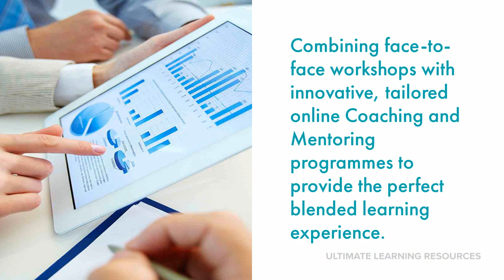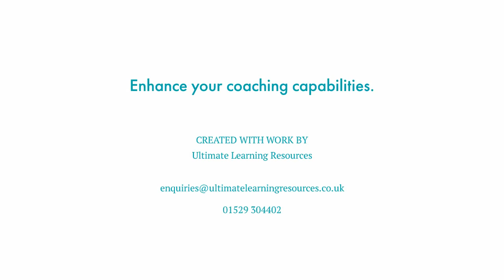Coaching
Online Coaching and Mentoring resources to support delivery of the new ILM coaching qualifications - Accessible 24/7/365 via the Ultimate Learning Zone.